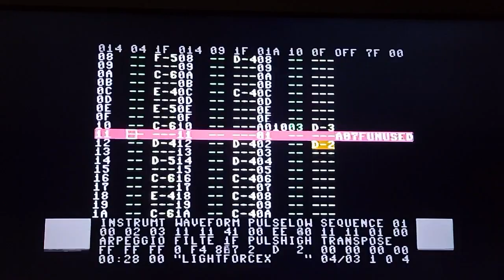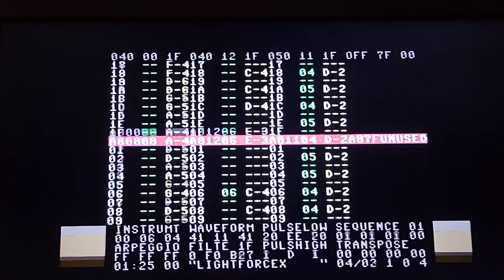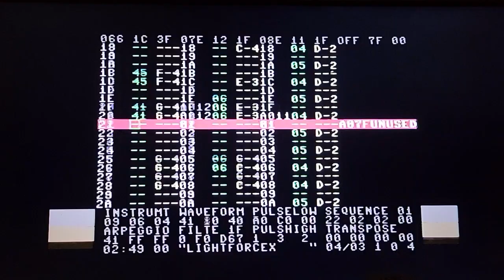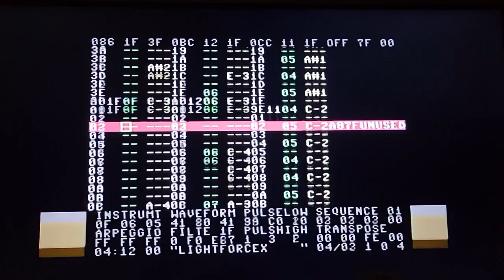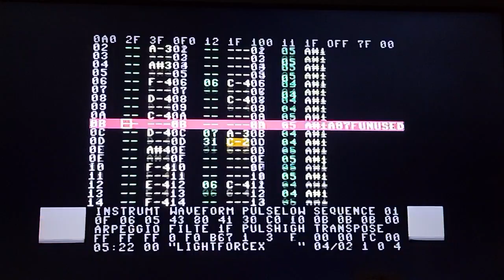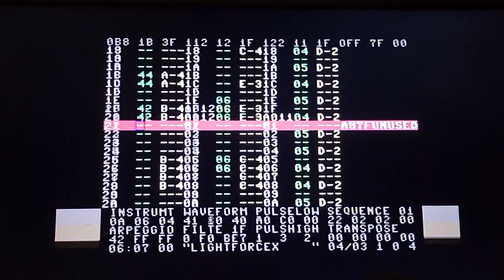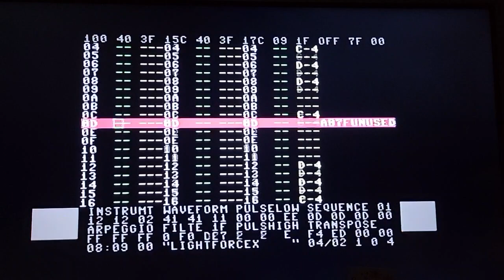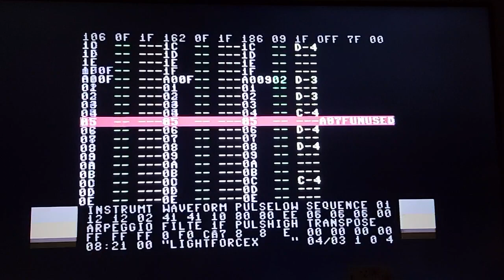Lightforce no filter C64 SDI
Re-tracked Lightforce with a Sid filter friendly option. Works on The C64 mini and maxi.